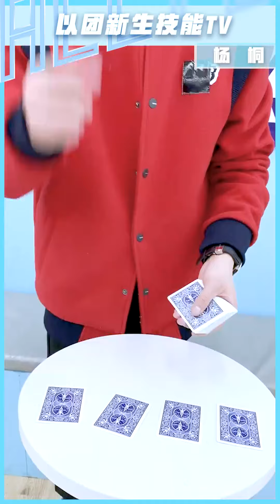【以團小花絮】190317 以團新生技能TV 楊桐變魔術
感覺大家都喜歡玩撲克牌w

註：日期是影片發表時間，不是拍攝時間。
轉自WB@新生小团子
以團之名# 【以團有你了不起】魔術桐桐@楊桐Y 上線，今天下午的直播還能看到桐桐表演魔術嘛？[憧憬]